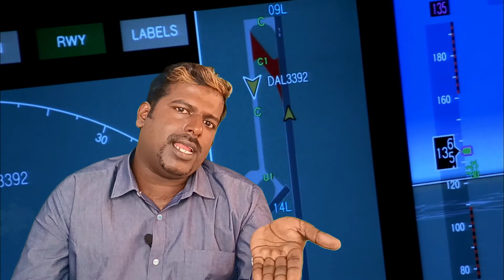പൈലറ്റാവാൻ ഉള്ള ചെലവുകൾ എന്തൊക്കെ? Expenses / costs of pilot training, explained in Malayalam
Capt. Aanand Keerthy explains various expenses and costs involved in pilot training, in Malayalam language

For clarifying your doubts, please contact Capt. Aanand Keerthy at 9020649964 or Pilot18 Pilot Training Academy, Trivandrum at 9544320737, via phone or Whatsapp.